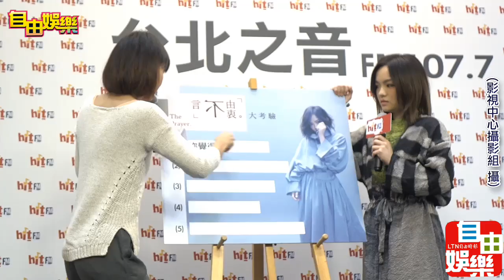徐佳瑩電台宣傳 「言不由衷」羞答感情事